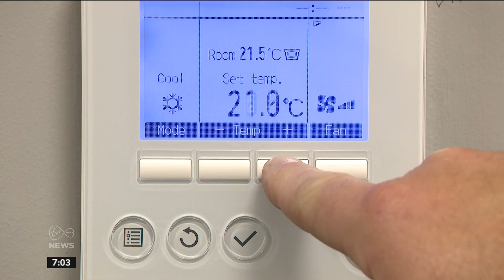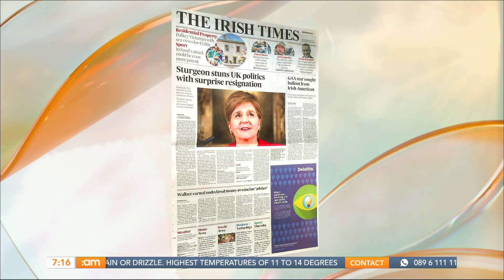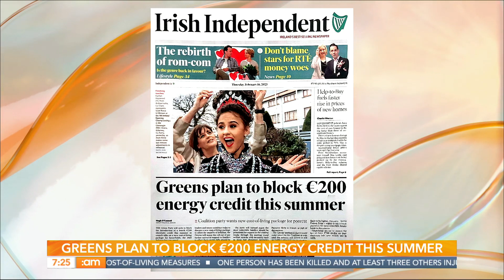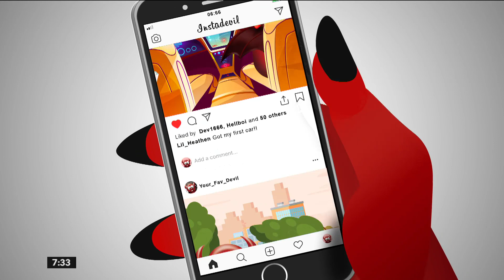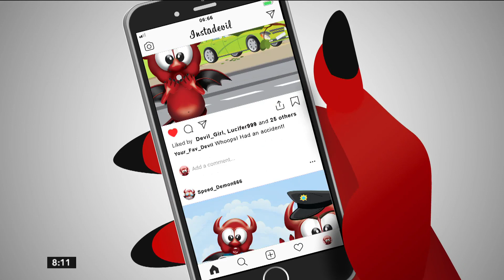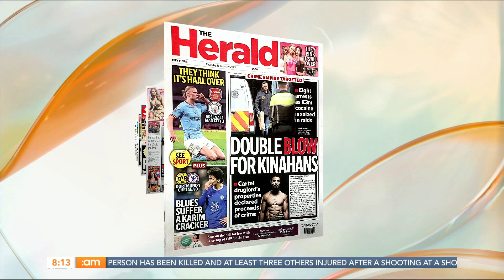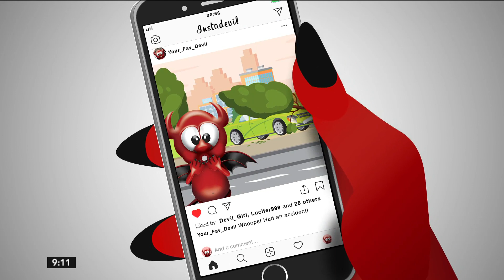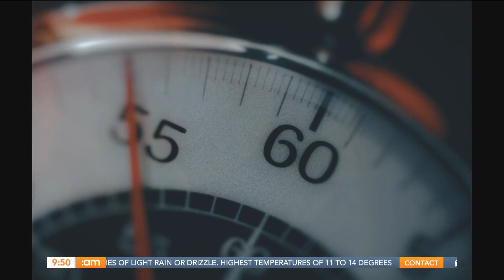Fad Diets, Inside Manchester United's Bidding War & Endgame for the MCU? | Ireland AM (16/02/23)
Happy Wednesday, folks! ☕

💪 Our next guest Grace Mulvey is a comedian and podcaster who has delved into the ridiculousness of fad diets!

🧒💻 We’re looking at screen time for kids and the pros and cons with parent and journalist Miriam Burke and child development expert Ollwyn Moran!

🧆 Edward Hayden joins us in the kitchen making Aromatic Lamb Meatballs with Yogurt Dressing!

👽 British Broadcaster Johnny Vaughan joins us to discuss his new podcast "Alien Kidnap Club"!

❤️ Stylist Rob Condon is here to get the mums ready for communion and confirmation season!

🦸✨ It's time to talk about some of the more divisive movies and shows out this week with Brian Lloyd!

00:00 | Good Morning!
02:34 | News with Aisling Roche
10:33 | Headlines
25:03 | Man Utd Bidding War
32:33 | Grace Mulvey
44:43 | Texts
47:20 | Kids Screen Time
58:39 | Texts
1:00:55 | Rescue A Pig
1:06:16 | Lamb Meatballs
1:19:07 | Texts
1:22:07 | Johnny Vaughan
1:34:13 | Communion & Confirmation Season
1:41:21 | Movies With Brian Lloyd